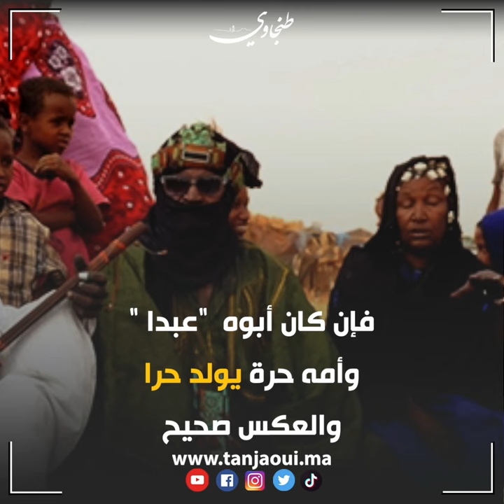من هم الطوارق وكيف يبجلون المرأة؟!